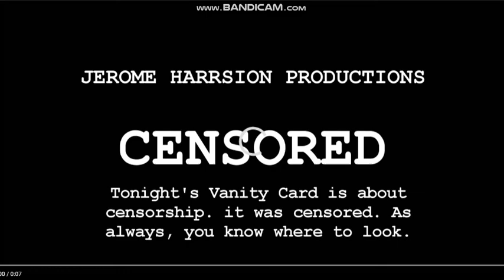Jerome Harrison Productions/IsaacMedia/ESTV/Duncan Pictures TV/Samuel Kosch Television (2017)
Taken from Season 4 of The Good Shoppers.